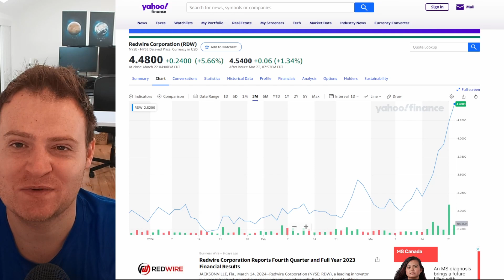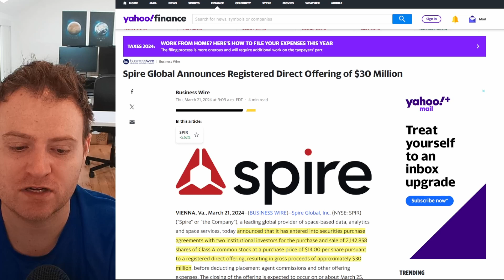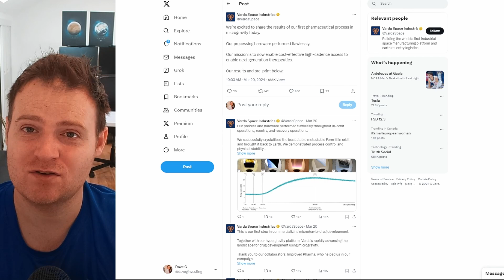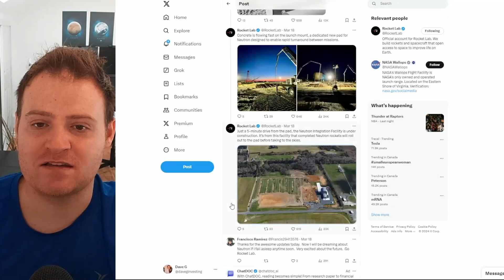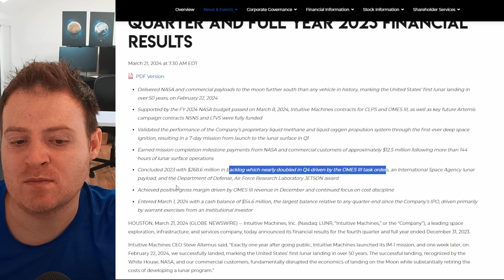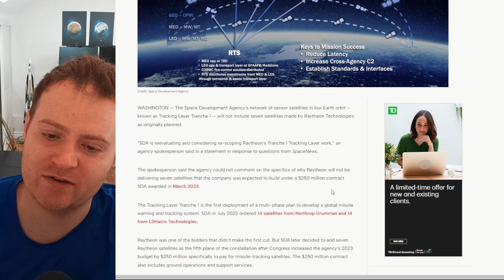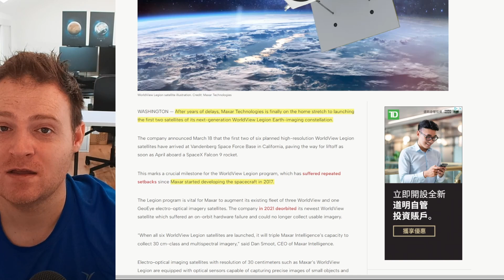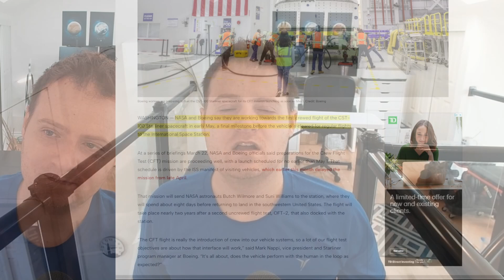Space Industry Updates: The Space SPACS Strike Back!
Discussing the latest news in the space industry for retail space investors including news from Rocket Lab, Planet Labs, Spire, Intuitive Machines, Raytheon, Redwire and More!